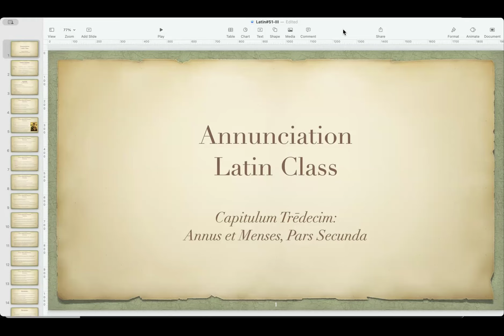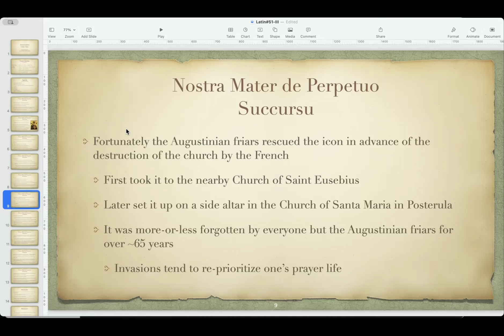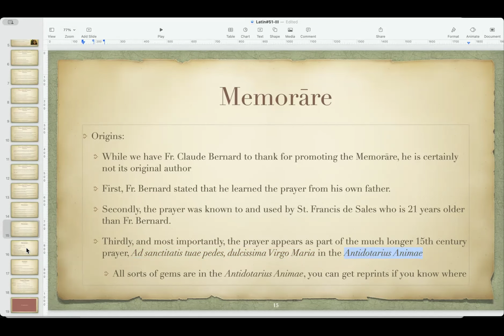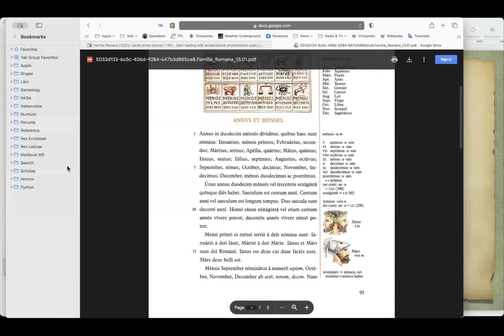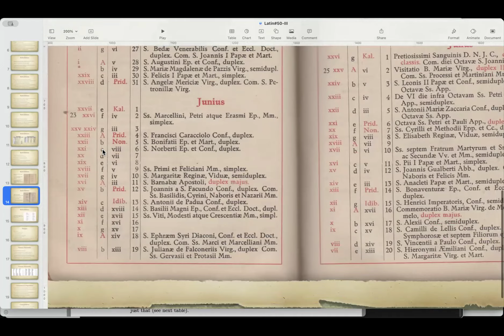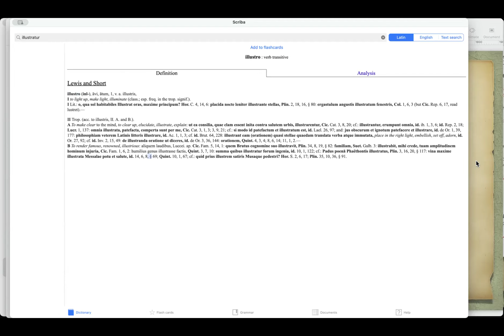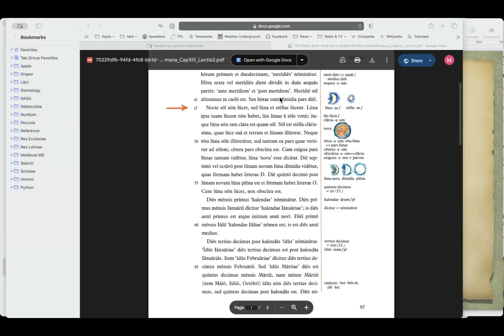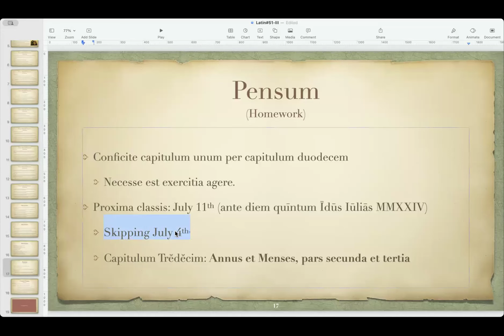Latin#51 Ch 13 Annus Et Menses, p2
Annunciation Latin Class, Familia Romana, Chapter 13, Annus et Menses, p2.